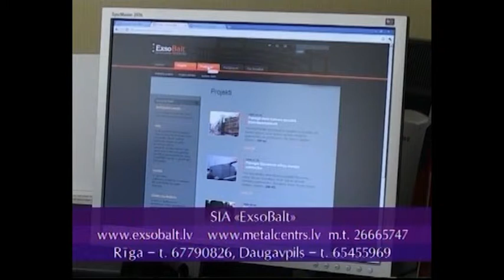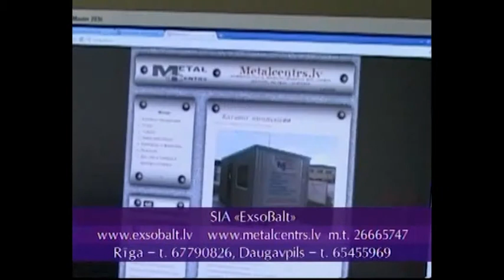ExsoBalt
Būvmateriāli, būvmateriālu tirdzniecība